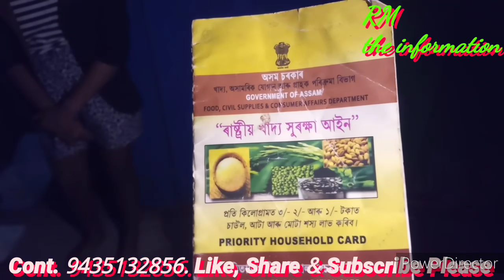Moran : দৰিদ্ৰ জনসাধাৰণৰ চাউল সৰলুকি # Sting Operation by a Customer